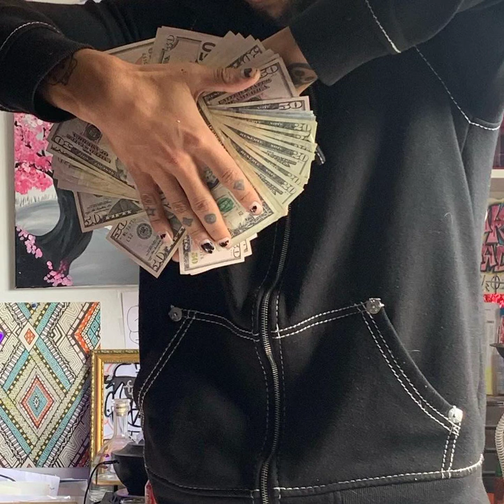Countin up my haunted bankroll prod. bleach diego - Stunny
MOONSTARGANG

BRING YOU MORE ALTERNATIVE MUSIC